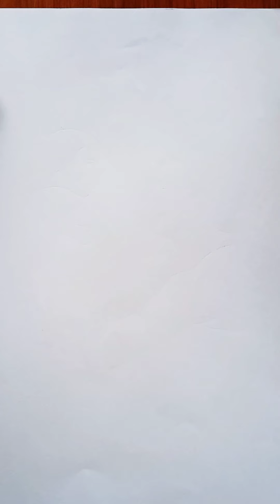How to draw father's day drawing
How to draw father's day drawing pencil drawing